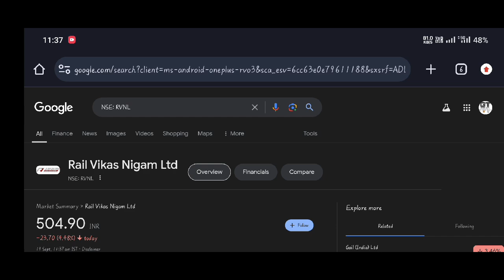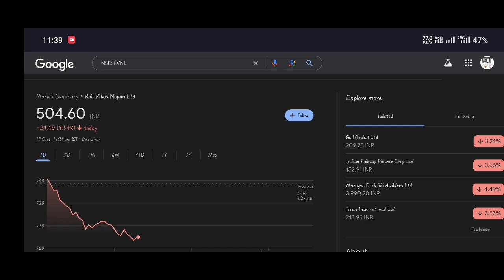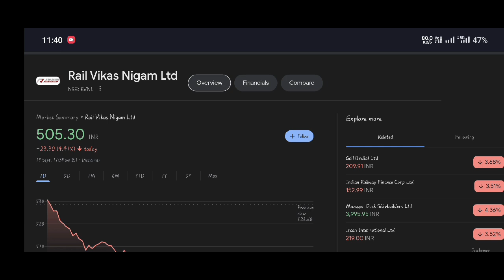rvnl share latest news today | rvnl share price latest news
Your queries.